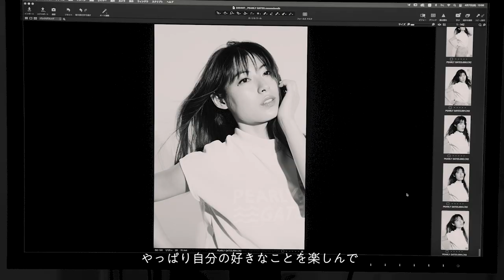『PEARLY GATES STYLE』MIORI TAKIMOTO wears PEARLY GATES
PEARLY GATES 2023 SUMMER COLLECTION

今年ゴルフコースデビューを果たしたという瀧本美織さん。
LOOK1に続いて、カラフルなボタニカルシリーズの新作ウェアを身に纏った彼女にお話を伺いました。
俳優として長く活躍を続けられる秘訣、30代を迎えて思うこと、
そして仕事の面白さなど、プロフェッショナルだからこその言葉が並びます。